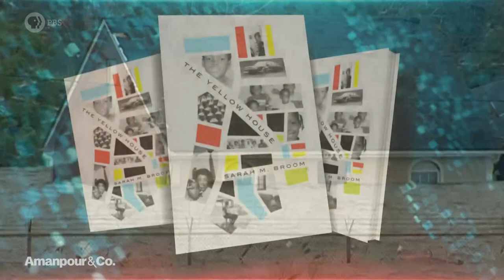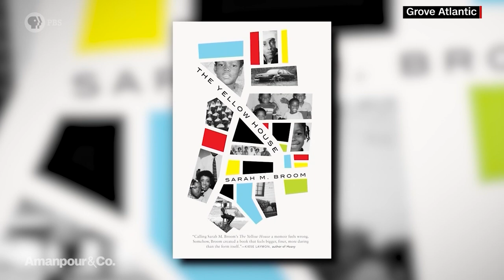Sarah M. Broom on Her New Memoir “The Yellow House” | Amanpour and Company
Fourteen years ago, Hurricane Katrina wrecked Sarah M. Broom’s home and tore up her city. Her new memoir, “The Yellow House,” is an intimate look at a family that was scattered across America, but felt the gravitational pull of home. She speaks with Walter about healing and what remains after all seems to be gone.